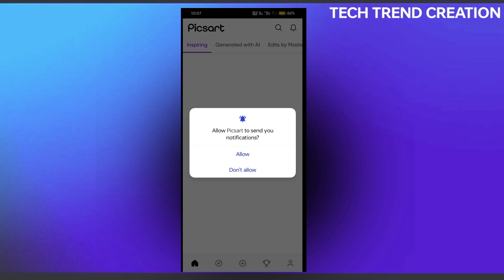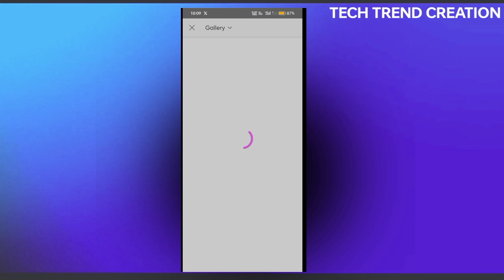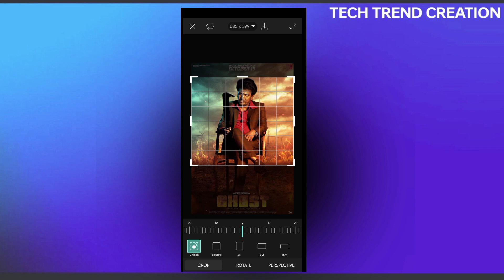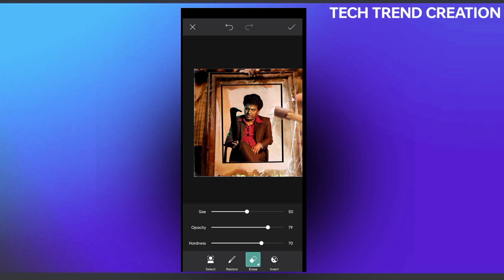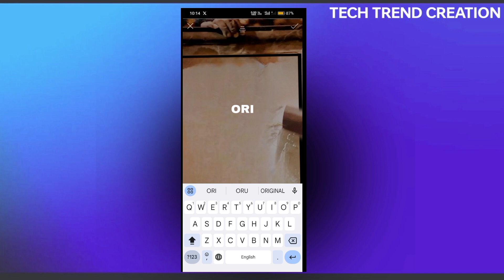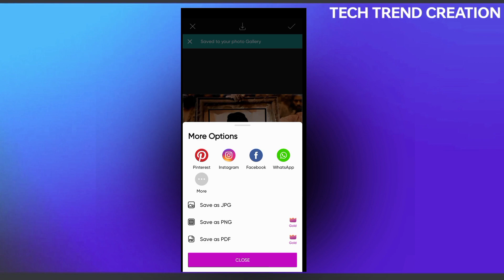Leo das photo frame editing in PicsArt || Leo movie trending editing || TechTrendCreation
/// SOCIALS //